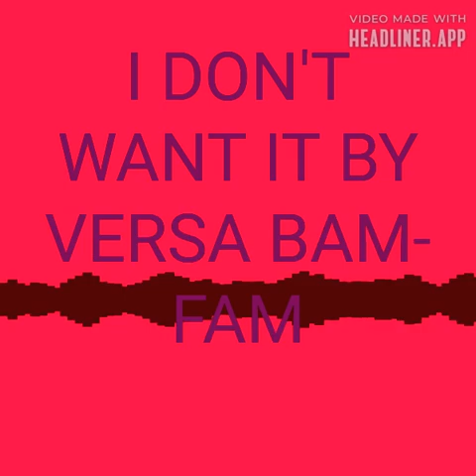I Don't Want It Song By Versa Bam-Fam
I Don't Want It Song By Versa Bam-Fam from the REVISED-RELOADED digital album. This digital musical Christian song track, called, I DON'T WANT IT, along with the other song tracks from the Christian digital REVISED-RELOADED album of the Versa Bam-Fam musical songs, can be heard and purchased for a FREE digital album download.